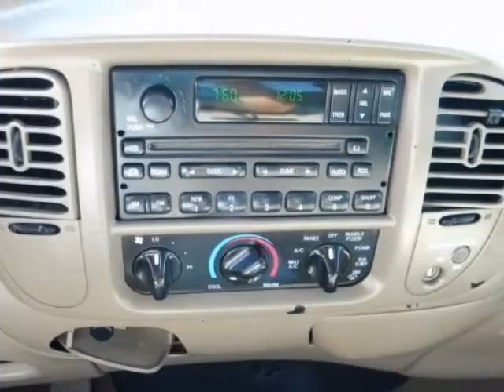2002 FORD F-150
2002 FORD F-150 Supercab 139" XLT
Stock Number: 60017B
VIN: 1FTRX17292NB45818

I have the right equipment to get the job done, and I am agile enough to get you around town in comfort and style. Come in today and test drive and know first hand why I am one of the best selling trucks in the world.